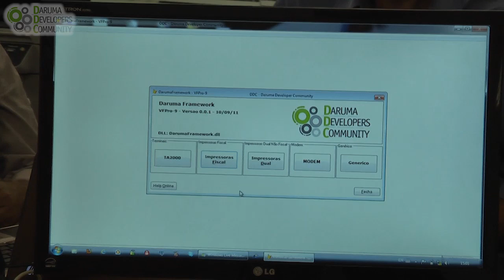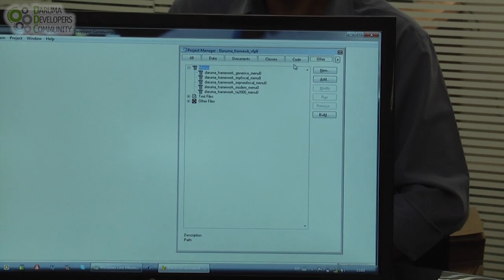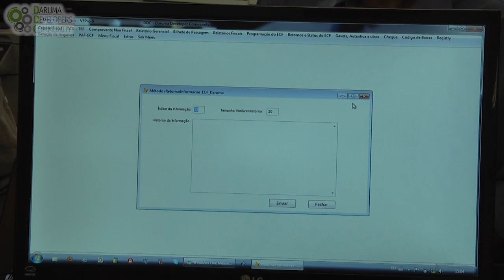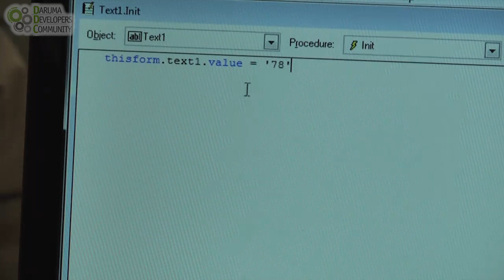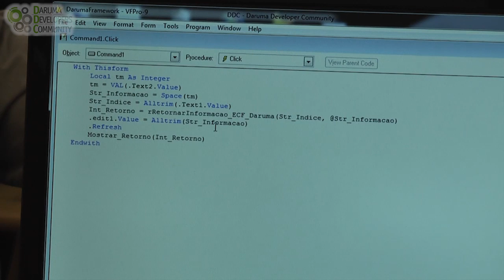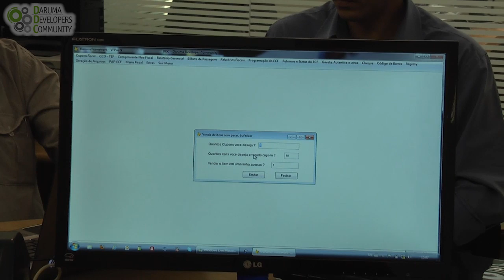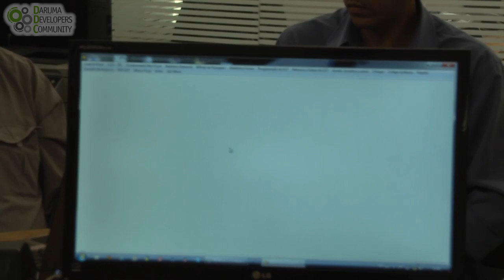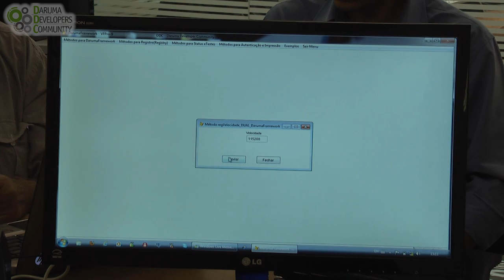DDChannel 9 - #75 - Lançamento do exemplo em Visual FoxPro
Confira o lançamento e a apresentação do exemplo em Visual FoxPro utilizando a DarumaFramework.DLL, exemplo desenvolvido em parceria com a empresa GERCOM.